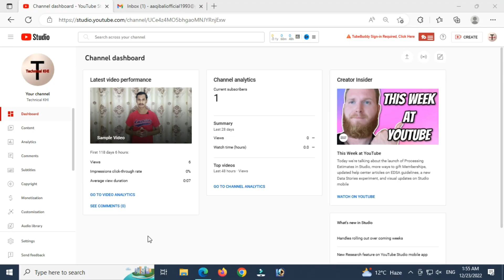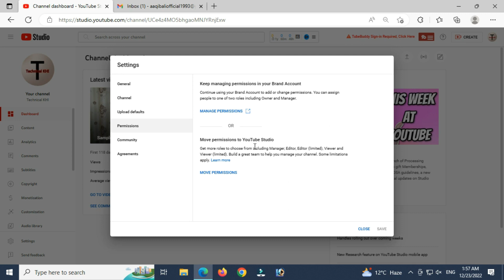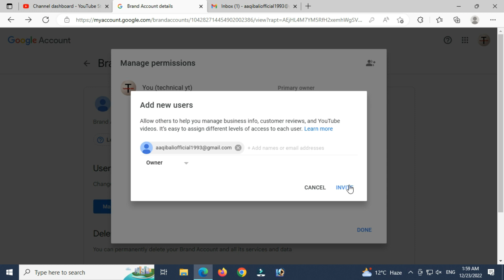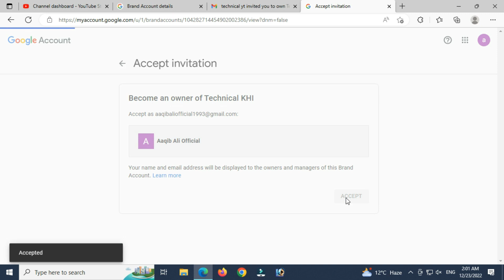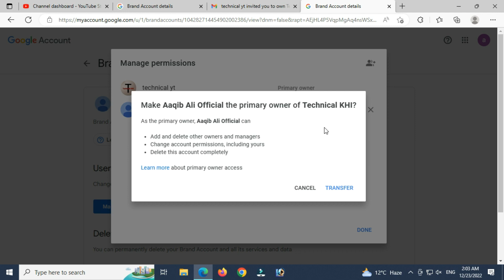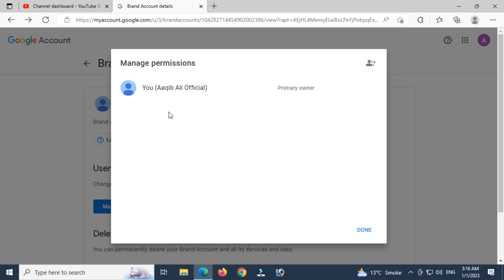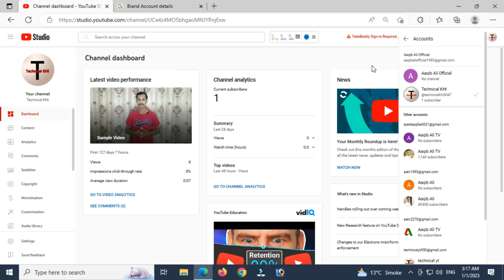How to Transfer YouTube Channel Old Email to New Email in Studio | Email id Change in YouTube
How to transfer YouTube channel old email to new email in studio

The content in this video is strictly for educational and informational purposes only. Any Video may have a slight mistake, viewers should always do their own research before taking a decision. This video is not forcing anything on you, Aaqib Ali TV